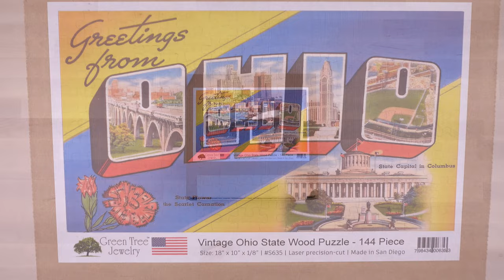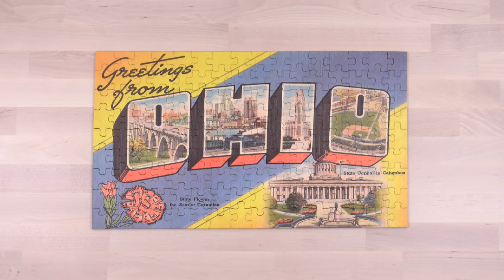Relax With a Puzzle - Green Tree Jewelry 144 pc. Puzzle - Vintage Ohio State Postcard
Ohio is for lovers - including puzzle lovers! Take a step back in time with the Vintage Ohio State Postcard wooden puzzle by Green Tree Jewelry, celebrating iconic landmarks throughout the state. Slow down, relax, and watch as the puzzle is assembled piece by piece accompanied by a low-key, acoustic playlist. Whether you use it as background entertainment while you work, or follow the placement of every piece, enjoy the build!

0:00 Intro & Outro Music- Morning Solitude - Howard Harper-Barnes
0:28  Homemade Lemonade - North Sphere
2:47 And Just Like That - Plain Strolls
4:43 Finally Reaching Home - North Sphere
6:42 My Dearest - Isobelle Walton